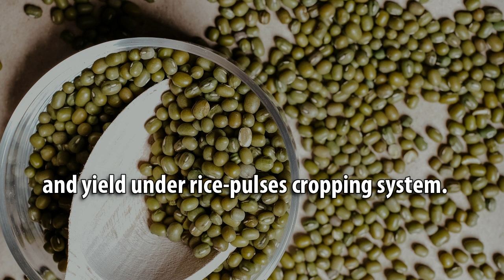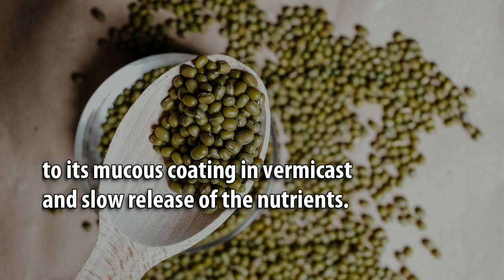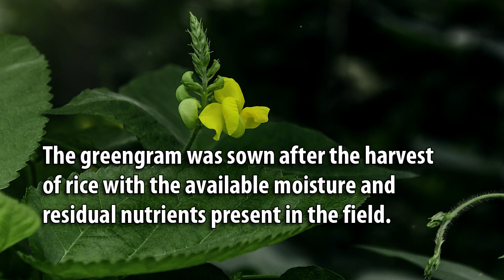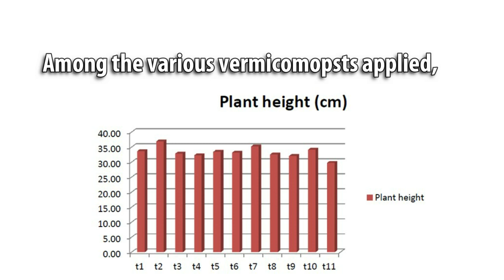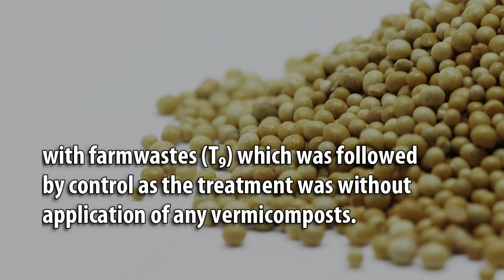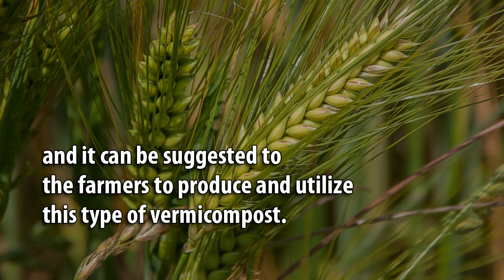Greengram Growth and Yield under the Rice-Pulses Cropping System: Residual Effects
Greengram Growth and Yield under the Rice-Pulses Cropping System: Residual Effects of Various Vermicomposts